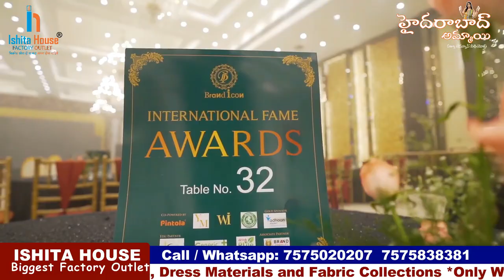Fancy Dress Materials Collection || Designer Dress Material || Biggest Factory Outlet Surat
Today I am going to Share Dress Material Collection of ISHITA HOUSE. They are one of the biggest Manufacturers in Surat. They deal only Wholesale.  They deals huge collections of all varieties of Sarees,Lehanga, Kurties, Dresses Collections with Wholesale Prices and  good quality. They are providing Transport facility but we should purchase Minimum 25,000.
COD not available. We can purchase through WhatsApp and Video Call. Today I am sharing few Dress Materials collection.

Address:
PLOT NO. 8 , BELA HOUSE KI GALI ,

 Hu7CI1Ilyzc5kqzBVRKwXw

         Your's
  Hyderabad Ammai😍
  Keep smiling🤔😃